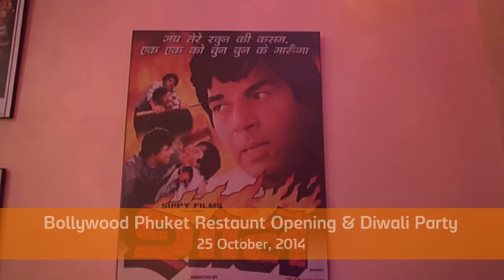Bollywood Phuket Indian Restaurant Opening & Diwali Party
New Indian restaurant Bolloywood Phuket opened its doors on October 25, entertaining the new restaurant's first guests with a Diwali party featuring a buffet of aromatic curry and korma dishes from Central and Northern India.

The official opening of Bollywood Phuket Restaurant brought foodies from all corners of the island to try out the newest Indian dishes in town, accompanied by classic cocktails and an eclectic mix of Bollywood-style dance acts.